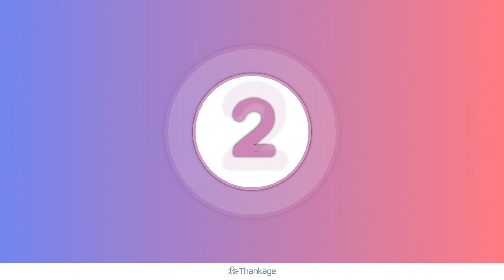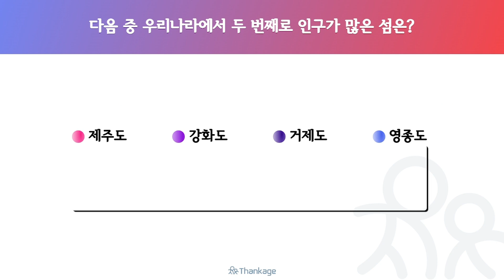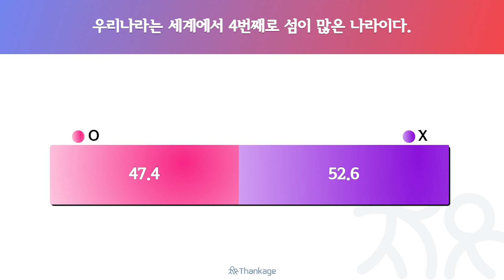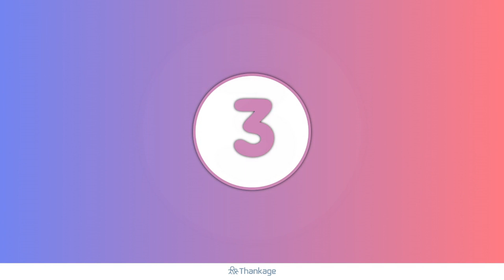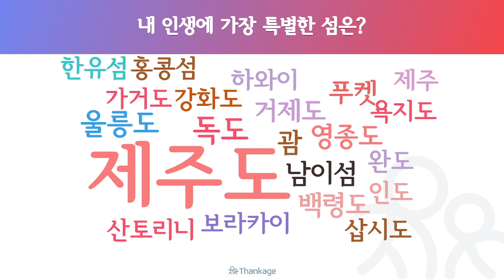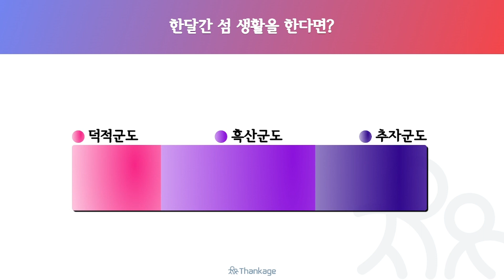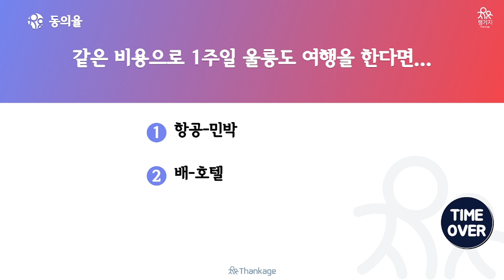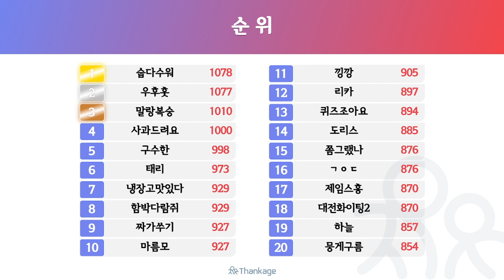섬으로 여행을 간다면 가장 해보고 싶은 것은?